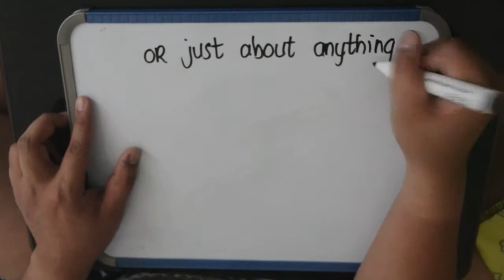Channel Introduction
Hey guys. So this channel has been up for a while, but I haven't been able to use it because I'm too afraid to be in the public eye. However, now that some things have changed, I've gained the courage to upload something. So please feel free to give your opinion on my work.
I don't have any educational background when it comes to art, that's why all the videos that you'll see on this channel will be very basic. I have seen a lot of the videos on youtube, which do the same thing that I'll be doing, and so I just want to expand it by adding something else
I just want to show my skills, and even though a lot of other youtubers/artists are more talented than me, hopefully I can still satisfy you guys, so please watch, and thanks, hope you like it :)